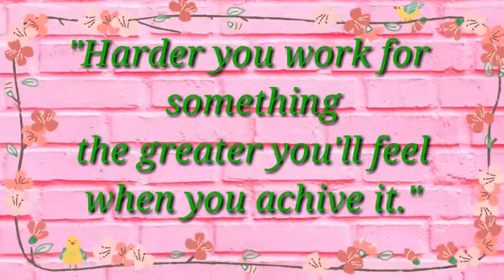How to make this very cute mini hat from plastic bottle cap